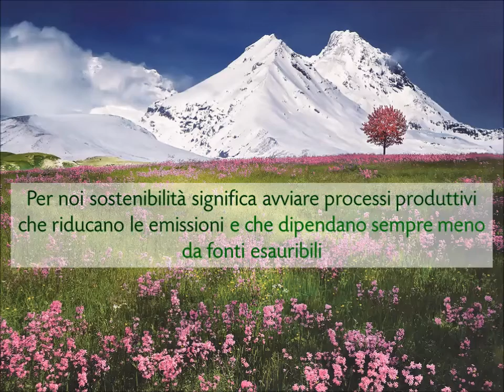DHARMA - Logica no impact